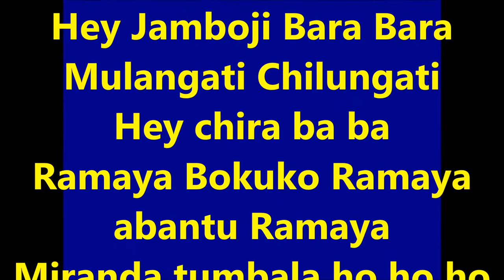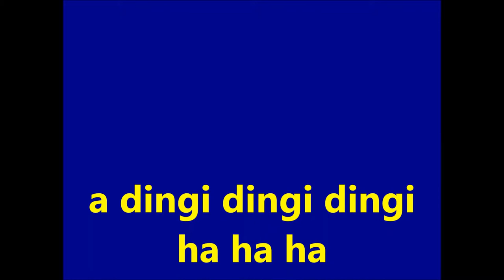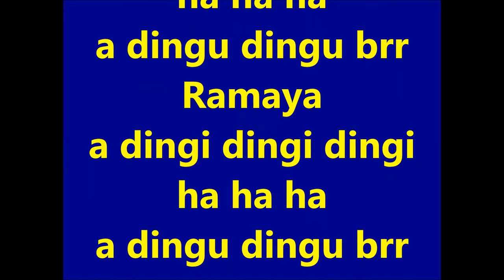AFRIC SIMONE-- RAMAYA